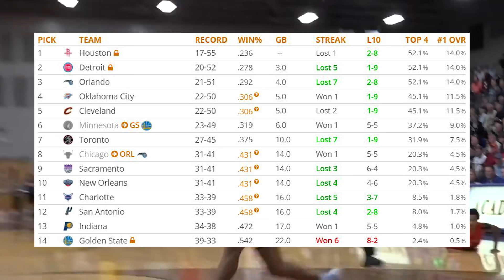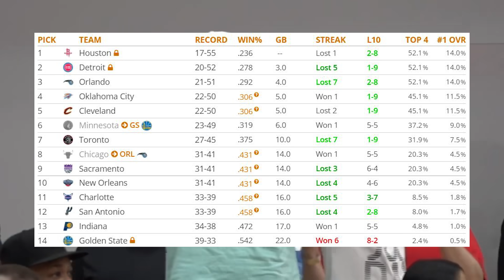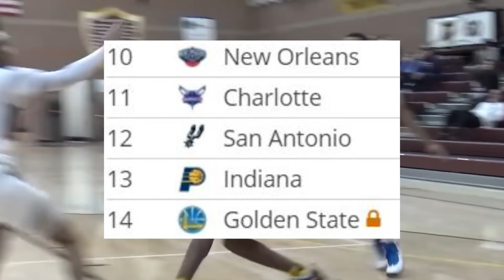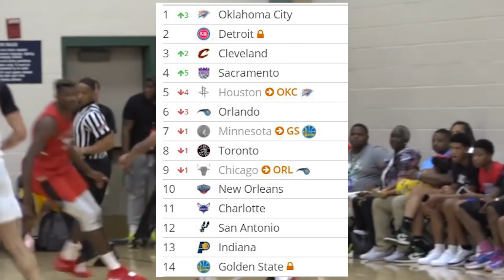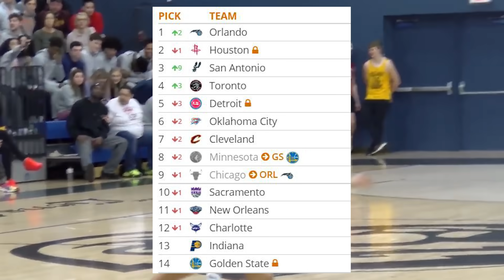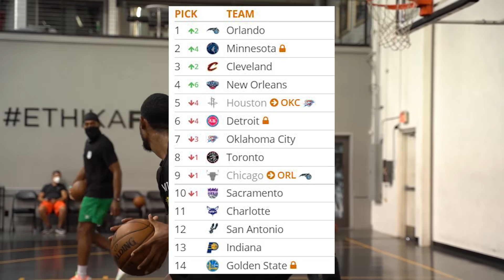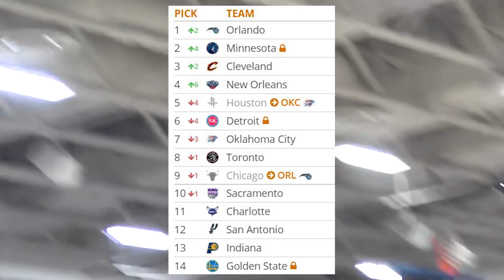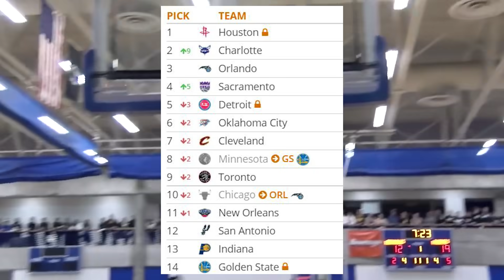2021 NBA Draft Lottery Simulation Mock Draft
2021 NBA Draft Lottery Simulation Mock Draft. Who will get the number one pick? The Warriors get multiple top picks? Cade Cunningham to the Raptors?